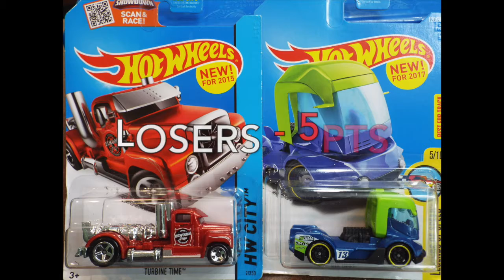RACE 23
Turbine Time and Rig Heat go head to head, on todays ORANGE TRACK CHAMPIONS